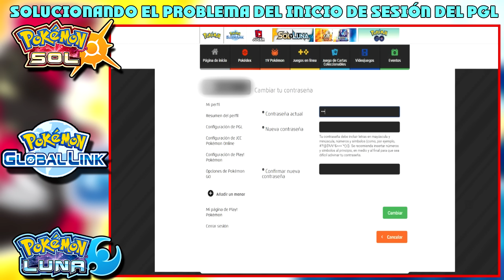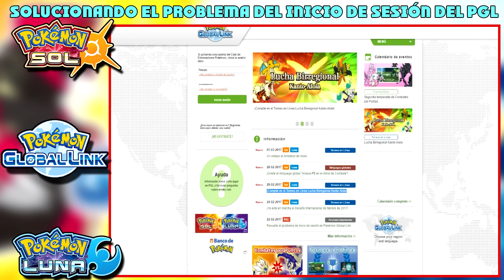COMO SOLUCIONAR EL PROBLEMA DE INICIO DE SESION DE POKEMON GLOBAL LINK (PGL)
¡SÍGUEME!

Espero que os ayude a solucionar si tenéis los problemas del inicio de sesión en la página de Pokémon Gobal Link (PGL), que es una página que siempre ha sido bastante conflictiva. Así, podréis registraros para todos los Torneos oficiales de Pokémon Sol y Pokémon Luna y, además, poder optar a conseguir antes que nadie las megapiedras.

► Donaciones: muy importante, las donaciones son VOLUNTARIAS y quien le apetezca y pueda hacerlo es para la MEJORA del canal, especialmente para conseguir una CAPTURADORA y
poder hacer combates contra vosotros, shiny hunting, jugar a otros juegos como MK7 y muchísimas cosas más que ahora me encuentro muy limitado, yo en agradecimiento os regalaré
el pokémon del día sin tener que esperar a recibirlo, ya que evidentemente no tengo ninguna otra manera de agradecer a quien aporta ayuda al canal.

► Donaciones de 1€ = pokémon del día
► Donaciones de 2€ = pokémon del día + ditto de crianza (u otro pokémon de anteriores repartos)
► Donaciones de 3€ = pokémon del día + ditto de crianza + pokémon a elegir (no legendario/singular que no se haya repartido)
► Donaciones de 4€ = pokémon del día + ditto de crianza + 3 pokémon a elegir (no legendario/singular que no se haya repartido)
► Donaciones de 5€ = pokémon del día + 3 a elegir de otros repartos + ditto shiny japonés de crianza o un equipo a elección personal
► Donaciones de 7€ ó más = pokémon del día + ditto + 2 equipos competitivos a elección

Gracias!!